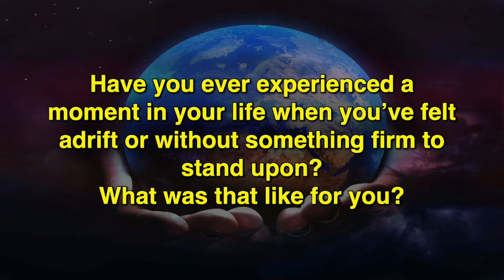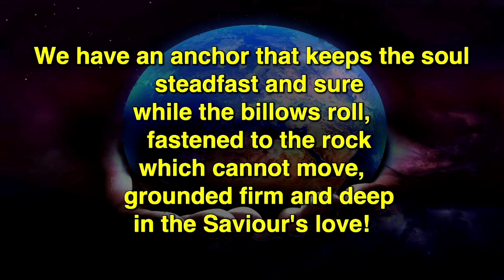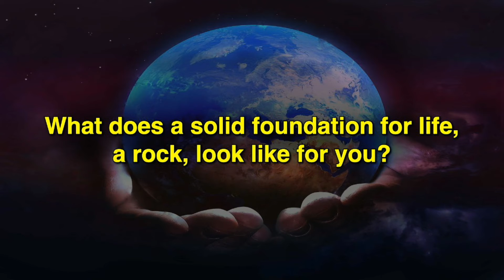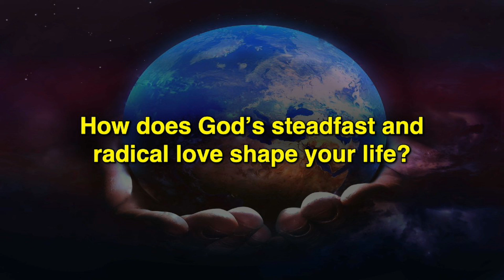The MESSAGE January 31st 2021